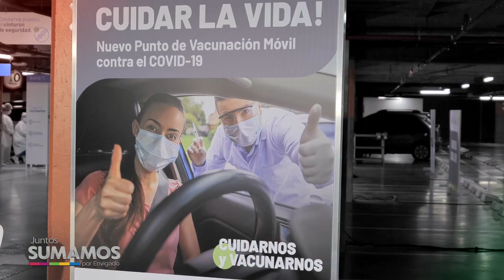NOTA 032 PUNTO DE VACUNACIÓN MÓVIL